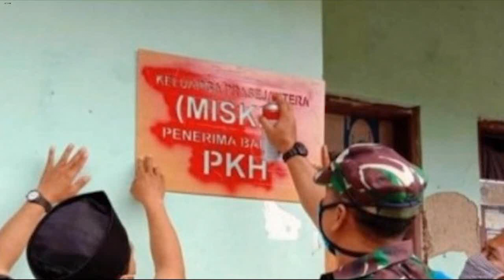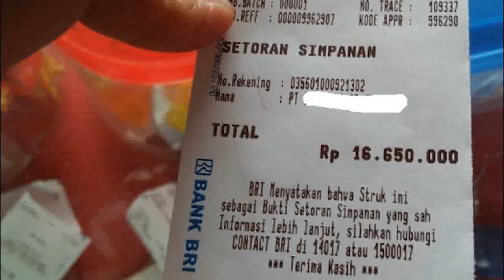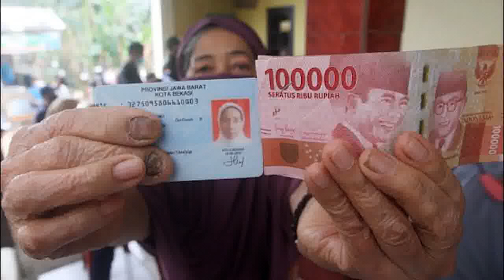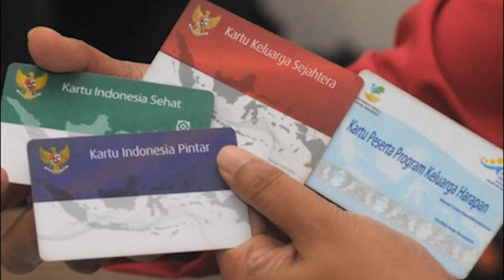4 Info Bahagia Pencairan pkh tahap 3 2022 pkh tahap 3 2022 kapan cair pkh hari ini terbaru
4 Info Bahagia Pencairan pkh tahap 3 2022 pkh tahap 3 2022 kapan cair pkh hari ini terbaru